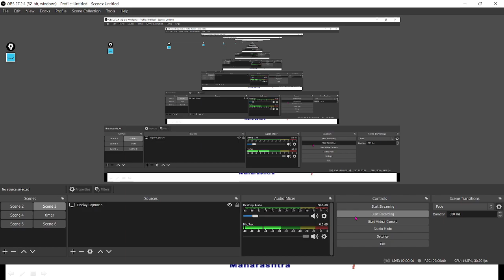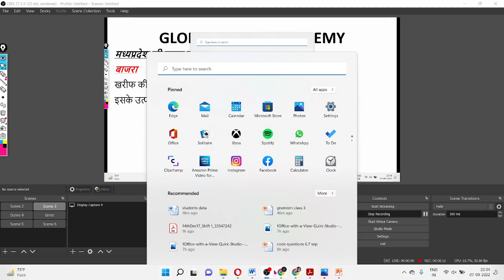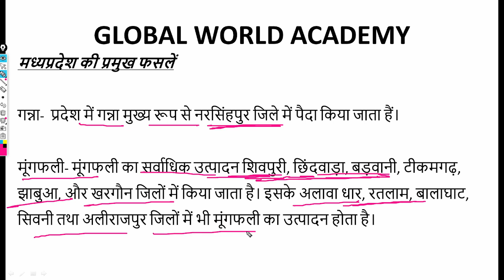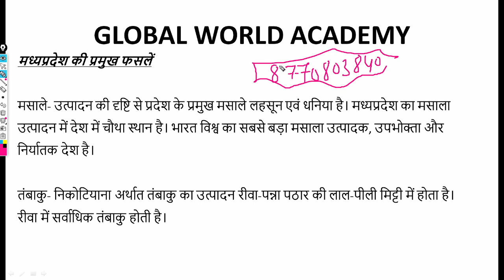मध्यप्रदेश की प्रमुख फसलें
QUIZ SESSION
NVS/KVS/DSSSB

reet level 2 paper 2022 pdf download,
reet answer key 2022 level 2 cdp
answer key reet 2022 level 2 24 july,
reet 2022 answer key 24 july shift 4,
reet level 2 answer key 24 july shift 2

Mptet math,
Mptet English,
Mptet baal manovigyan,
Mptet sanskrit ,
Mptet hindi,
MPTET मैथ,
 MPTET संस्कृत,
MPTET बालमनोविज्ञान,
MPTET इंग्लिश,
3rd grade ki taiyari kaise kare
Third grade ki taiyari kaise kare
3rd grade teacher ki taiyari kaise kare
Reet 3rd grade ki taiyari kaise kare